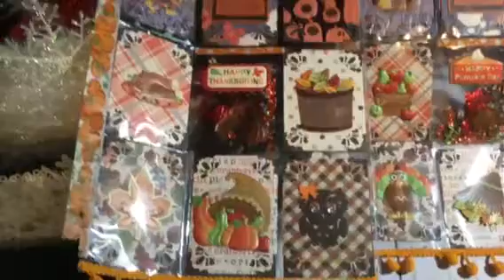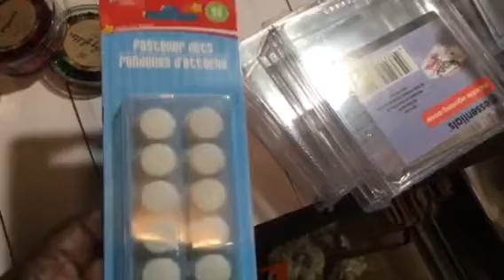Haul video part 1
Thanks for your prayers